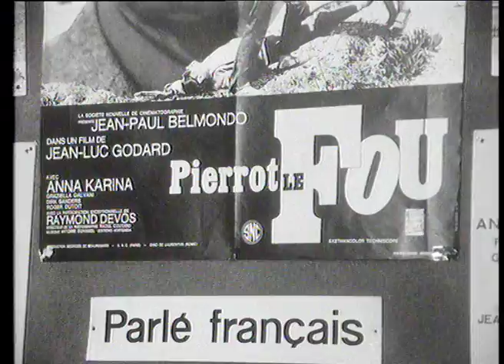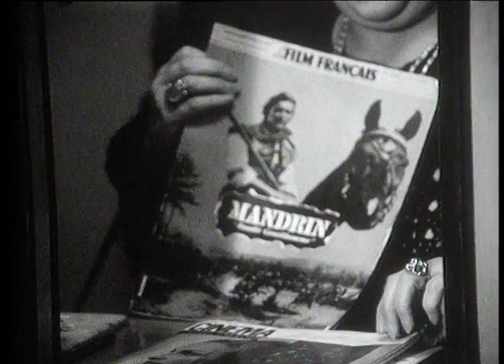Le cinéma Moderne (1968)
Mais que projette-t-on au cinéma Moderne à Lausanne le soir du 13 janvier 1968 ? Le dernier Jean-Luc Godard, "Pierrot le fou", tient le haut de l'affiche.
Même qu'avant d'habiter à Paris, il fréquentait la salle, parole de caissière !